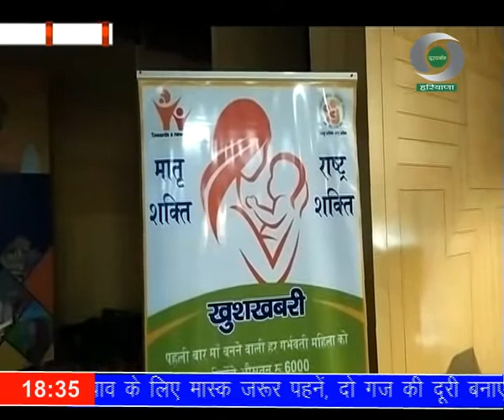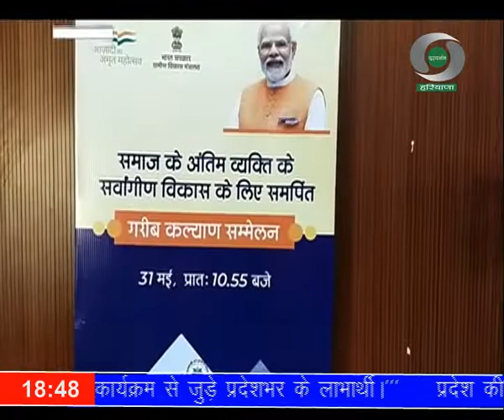प्रादेशिक समाचार हरियाणा 31.05.2022